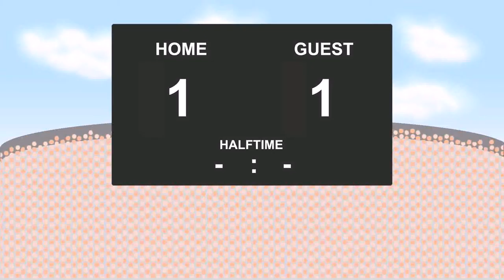04.03.2017: Lokomotiv Plovdiv - Lokomotiv Gorna Oryahovitsa (2 - 1)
First Professional League:: 1. stage - 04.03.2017
Lokomotiv Plovdiv against Lokomotiv Gorna Oryahovitsa
          2 - 1
7' - Martin Kamburov (Goal)
28' - Vancho Trayanov (Yellow Card)
33' - Ventsislav Kerchev (Yellow Card)
42' - Dani Kiki (Yellow Card)
45' - Sofien Moussa (Goal)
74' - Dino Martinovic (Goal)
80' - Stefan Jeftoski (Yellow Card)